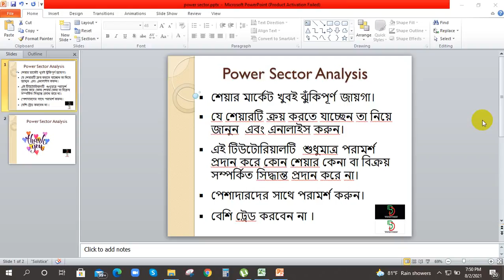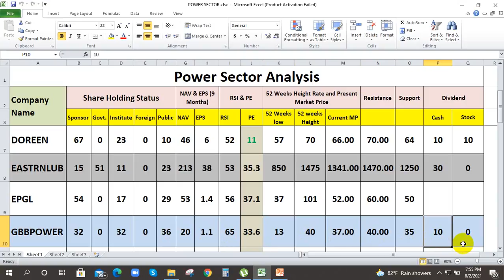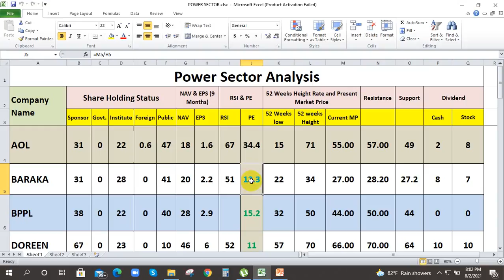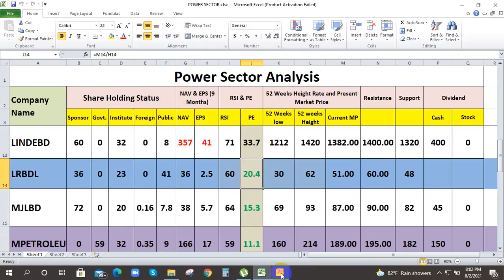Power Sector Analysis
Power sector is one of most powerfull sector here all companies are very good performance. #@BD_Stock_Analysis_and_knowledge_share#power_sector_analysis#power_sector#technical_analysis#dse#cse#